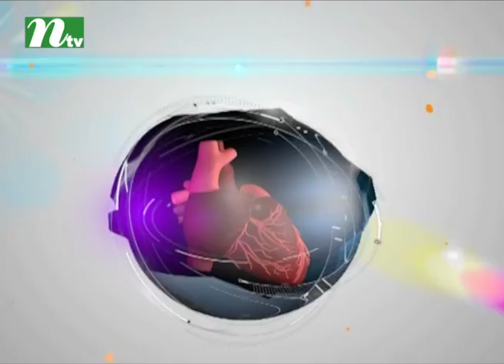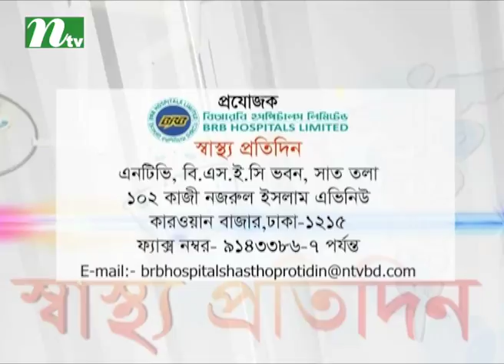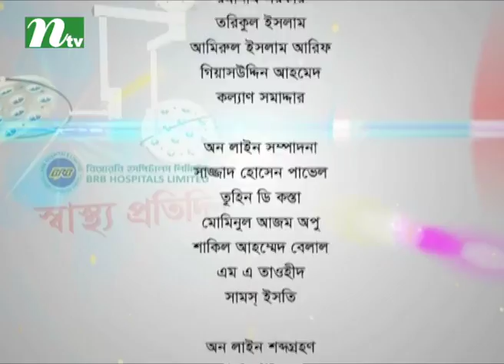শিশুদের ডায়রিয়ার কারণ, করণীয় | স্বাস্থ্য প্রতিদিন ৩১৪১ | ডা. সাইদুর রহমানের পরামর্শ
Causes of kids diarrhea and its cure | Shastho Protidin | Episode 3141 | Advised by Dr. Saidur Rahman | Presented by Dr. Shanjida Hossain Papia | Produced by NTV | Country: Bangladesh 💙 Make sure to Subscribe to NTV HEALTH and Turn the Notifications Bell 🔔 ON!